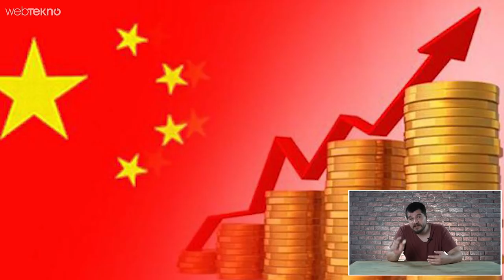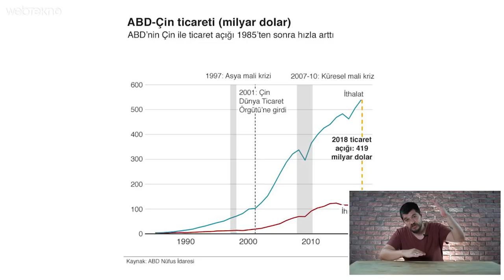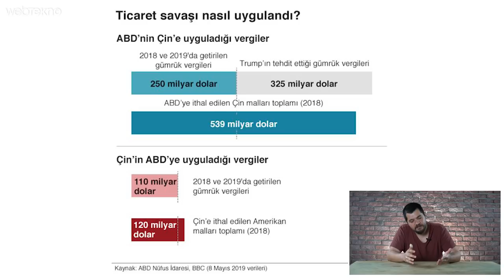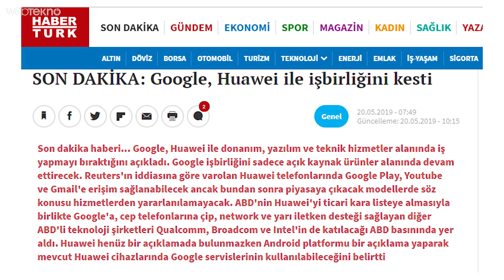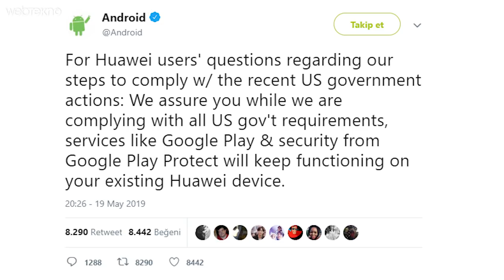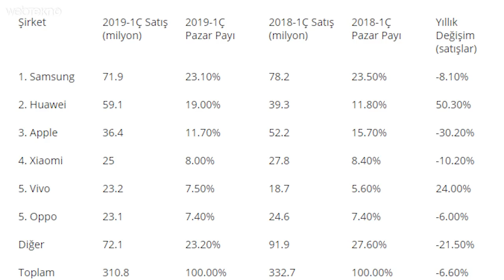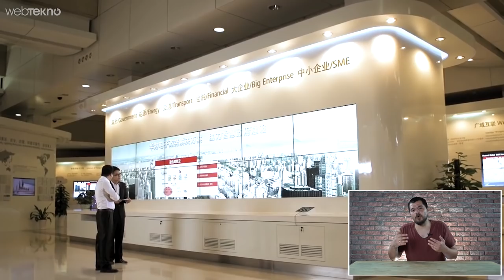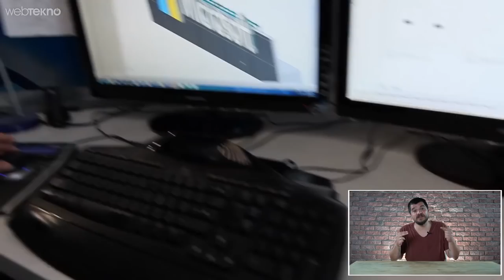Sonunu Düşünen Kahraman Olamaz: Google, Huawei'yi Banladı! (Peki Huawei Ne Yapacak?)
Sonunu Düşünen Kahraman Olamaz: Google, Huawei'yi Banladı! (Şimdi Huawei Cihazlara Ne Olacak?)

Merhaba sevgil Webtekno takipçileri! Bu videomuzda ABD-Çin gümrük savaşlarında gelinen son noktalardan birisi olan Huawei cihazlarının Google ürünlerinden banlanmasının detaylarına bakacağız.

Şimdi arkadaşlar bi laf var önce bi onu söylemem lazım: Filler tepişirken çimenler ezilir. Buradaki çimenler biz oluyoruz maalesef. Meselede bilmemiz gereken en önemli ayrıntı Çin-ABD arasındaki gümrük savaşıdır. Şöyle düşünün Çin son 10 yıldır ekonomik anlamda ABD’nin yamacına doğru gelmiş durumda. Yani Çin’in dünyanın en büyük ekonomisi olmasına ramak kaldı diyebiilriz. Bu durum kendisini dünyanın sahibi sanan ABD’nin tabiki de hoşuna gitmiyor.

Tabiki de bu çılgınlığın başında Trump var. Daha geçtiğimiz günlerde Çin menşeili ürünlere 200 milyar dolar değerinde uygulanan gümrük vergisi 2 katına çıkarıldı. Yetmedi yeni ek vergiler geleceği de açıklandı. Tabi Çin’de boş durmadı. 1 Haziran’dan itibaren geçerli 60 milyar dolarlık ticari ürüne ek vergi uygulaması getirdi.

Ortalık geriliyordu….Peki bu gerginlik nereden çıktı?

ABD, Çin’i adil olmayan ticari uygulamalarla suçluyor. Tüm olay geçen sene buradan başladı. Kaynağında ABD, Çin’i fikri mülkiyet haklarının ihlali ile suçladı. Buna ek olarak ABD, Çin’e: “bizim 419 milyar dolarlık ticaret açığımız var. Sen bizden bu kadarlık alışveriş yap ve bu açığı kapat” diyor. ABD’nin derdi ihracat ile ithalat arasındaki farkı ifade eden dış ticaret açığını kapatmak. En azından bu durum Trump’ın ana politikalarından birisini oluşturuyor. Bu açık Çin’in 2001 yılında Dünya Ticaret Örgütü’ne girmesiyle ciddi anlamda palazlanıyor.

Tabi bu durum farklı pek çok ülkeyi de ekonomi anlamda etkilyor. Mesela IMF, bu iki ülkenin ticari savaşı nedeniyle 2019 tahminlerinde küçülmeye gitti.

Bu durumdan etkilenen ürünler neler?

ABD’nin uyguladığı gümrük vergilerinden etkilenen ürünler arasında başı telekom cihazları ve bilgisayar sarf malzemeleri çekiyor. Ekrandaki grafikte de görebileceğiniz üzere en tepede telekom cihazları bulunmakta.

Peki şimdiye kadar hangi ürünlere vergi uygulandı?
ABD, geçen sene Çin’e 250 milyar dolarlık gümrük vergisi getirdi. Pekin tarafı da bu duruma 110 milyar tutarındaki Amerikan ürünlerine uyguladığı vergi ile karşılık verdi.
Ekran görünen grafikte de gördüğünüz gib ABD’ye ithal edilen Çin malları 539 milyar doları bulurken Çin’in ABD’den ithal ettiği mallar 120 milyar dolar bareminde kalıyor. Neredeyse 5’te biri diyebiliriz. Bu durum Trump’ın içine sinmiyor demek ki.

Trump’ın ana derdi hem Çin’le olan ticari açığı kapatmak hem de üretimin ABD dışına kaymasını engellemek. Ne oluyorsa bunun yüzünden oluyor.
Bu sürecin en önemli sonuçlarından biris de bu gün patadı: Google, Huawei’nin lisanslarını iptal etti.
Peki Huawei Cihazlarına Ne Olacak?

ABD, Huawei markasını kara listeye aldı. Google’da boş durur mu ya da belki de Trump’ın baskıyla Çin’li şirket Huawei ile olan ortaklığını bitirdi. Bundan sonra yeni Huawei cihazlar Google’ın tam donanımlı Android sürümlerine ve google servislerine erişemeyecek. Bu arada şöyle düşünün Huawei dünyanın en büyük akıllı telefon üreticilerinden birisi. Ama son tahlide ürettiği cihazlar yazılım anlamında ABD’li şirketlere muhtaç.

Bu durumda yeni Huawei cihazlar Google’ın piyasaya sürdüğü tam sürüm Android’i kullanamayacak. Bunun yerine açık kaynak kodlu Android sürümlerini kullanabilecek. Bir rahatlama gelmiş gibi ama şunu duymayı bekleyin: bu aynı zamanda Youtube, gmail, google,
google play store gibi Google ürünlerine de erişim kısıtlaması demek oluyor. Yani artık bu cihazlarda bu servisler olmayacak.